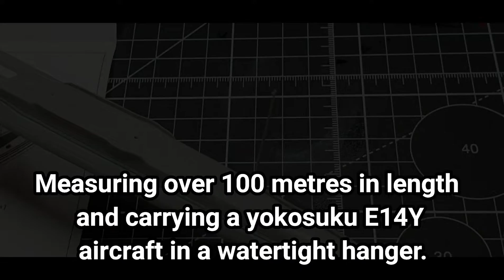I-19 Aircraft carrying submarine full build in 1/350 scale.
Welcome to my latest build,this time we have the I-19 aircraft carrying submarine complete with a resin seascape to bring it to life.
The IJN  I-19 submarine was a marvel of engineering,at over 100 metres long the submarines massive size was so it could carry a single Yokosuka E14Y aircraft whilst fully submerged and travel to virtually any point in the world,launch its attack aircraft and upon its successful return lift it back on board with the deck mounted crane,store it back in the hanger and then disappear once more beneath the waves.

Music used courtesy of...